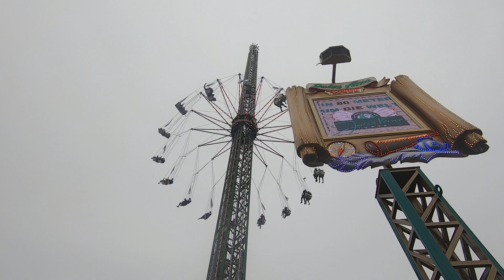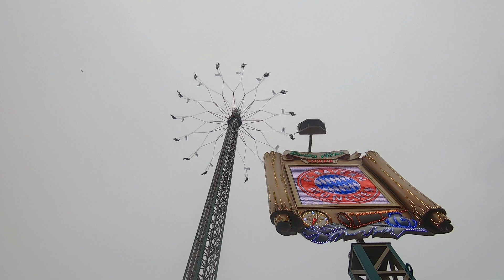Jules Verne Tower (Goetzke) Außenansicht/Offride [Münchner Oktoberfest 2019]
Der Jules Verne Tower vom Schaustellerbetrieb Goetzke auf dem Münchner Oktoberfest 2019.

Typ:Funtime Starflyer
Fahrpreis 7,00€